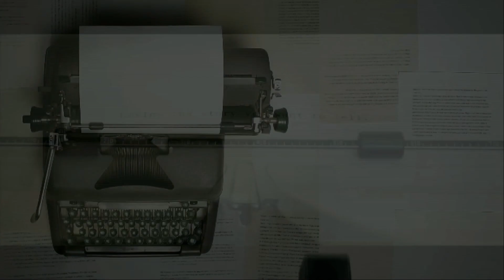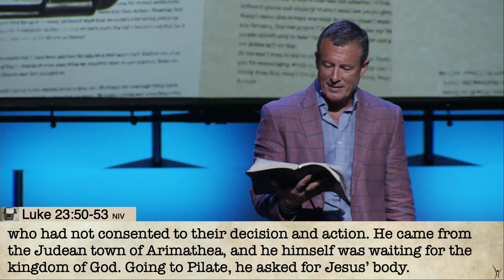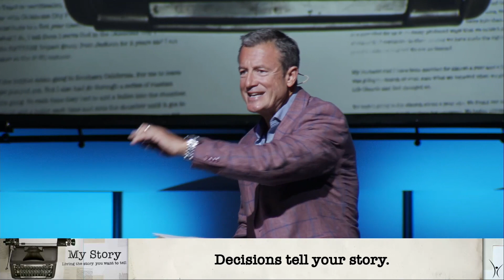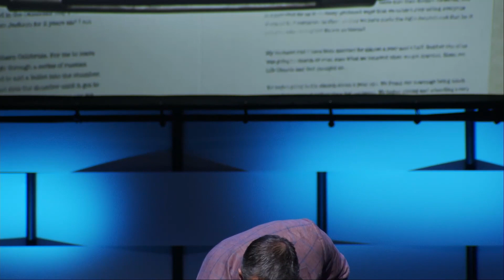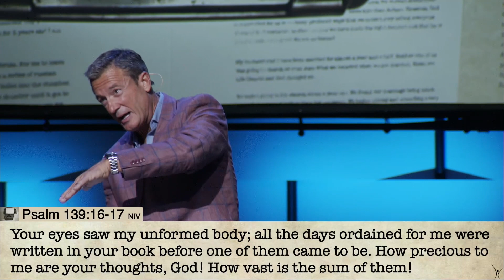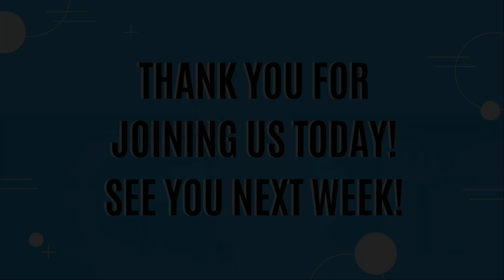Who's Writing the Story of Your Life?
Everyone has a story... the question is who is writing yours? Is there a purpose for your life? How can you discover what your purpose is? God created you on purpose, for purpose. When our hope is rooted in Jesus Christ, He is IN you, He is WITH you, and He is FOR you.

Who's Writing the Story of Your Life? | Pastor Mark Cummins | Church of Hope